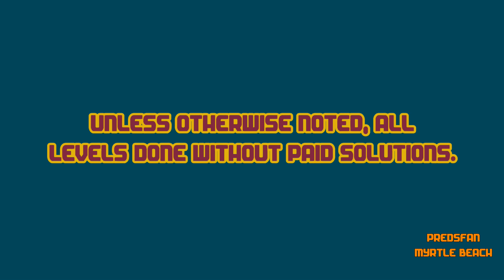Dig This! 351-1 ALTERNATE Solve! 3 at Once Pile Driver! HD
Alternate solve.

:o)

Dig This! Elements:
Spin Rod
Spin Wheel
Spin Board
Bounce Pad
Bounce Pin
Power Chute
Spike Ball
Spike Bar
Pink Ball
Matrix
Box
Rock
Balloon
Hammers

Dig This! Strategy:
Spiral Capture
Ball Spin
Ball Blocking
Box Pinching
Ball Notching
Bomb Creeping
Box Ball Tilting
Rebound
Bounce Pad Side Push
Matrix Pad
Top Shelf